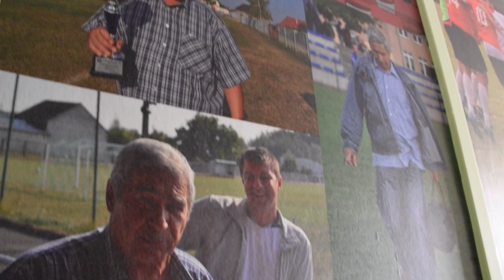KUL1SY | WYJAZD ZA KULISAMI | Nasza Dyskobolia - Płomień Przyprostynia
Nasze pierwsze kulisy. Zachęcamy do obejrzenia wygranego meczu z Płomień Przyprostonia.